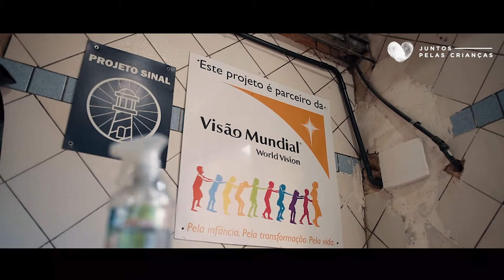Em Recife, Fundo Juntos pelas Crianças garante apoio a crianças atendidas por Projeto Sinal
Kauanne Vitoria é uma das dezenas de crianças atendidas pelo projeto, na periferia de Recife (PE). Ela sonha em ser bailarina e, com o apoio levado pela Visão Mundial, por meio do Fundo Juntos pelas Crianças, ela tem conseguido praticar e tentar tornar esse sonho em realidade.